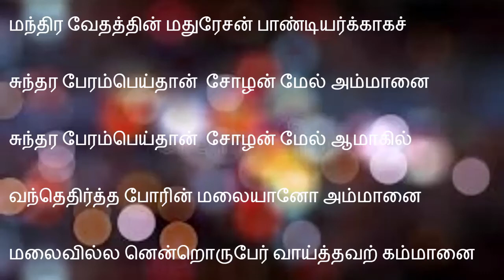THIRUVILAIYAADAL |64| PADALAM 50 | சுந்தர பேரம்பு எய்த படலம்!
50TH  TIRUVILAIYAADAL AMONG 64 PERFORMED BY LORD SIVA IN MADURAI

THIS STORY IS ALL ABOUT LORD SHIVA HELPING VANGIYA SEKARAN TO WIN THE WAR AGAINST SHOLA KING WITH AN ARROW WITH LORD SHIVA'S NAME ON IT.